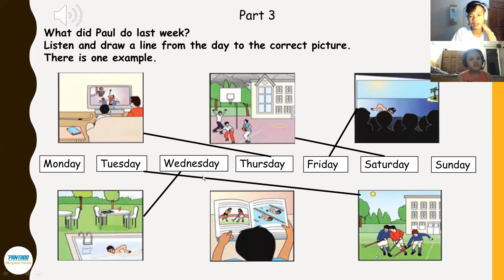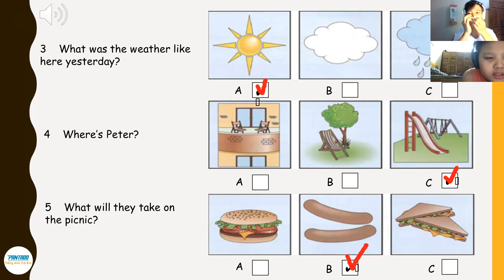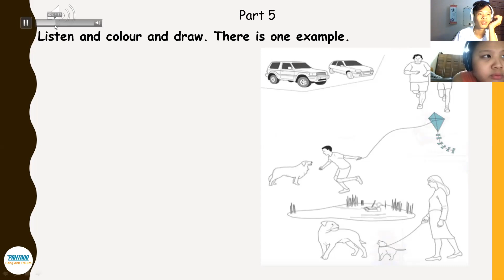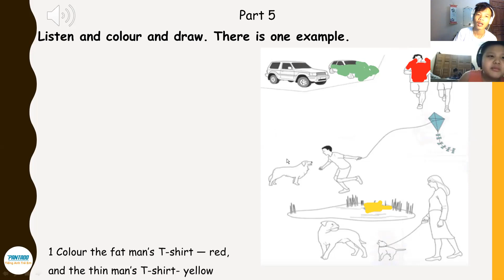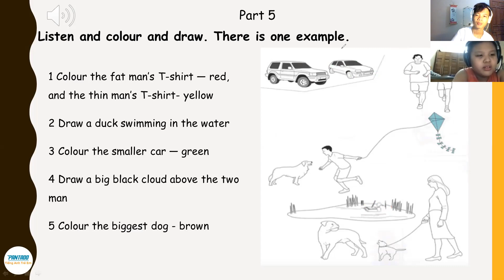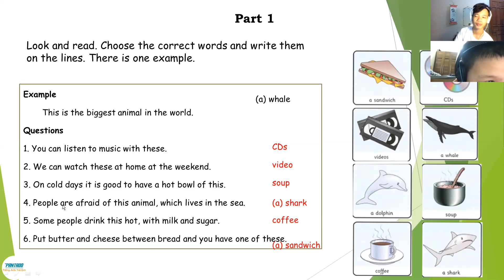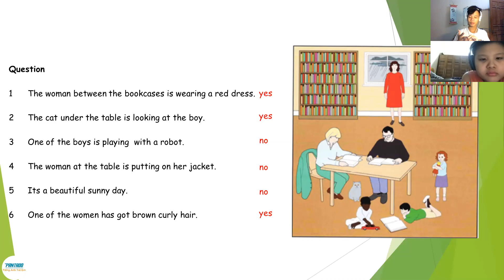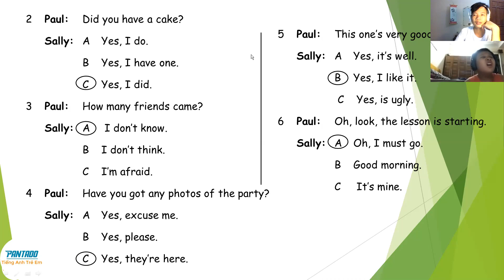06/09 day 8 Quốc Long